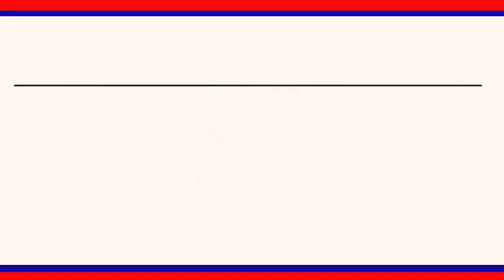ఓటు బ్యాంకు రాజకీయాల కోసం భౌతిక దాడులు : టిఆర్ఎస్వి రాష్ట్ర కార్యదర్శి సబ్బని హరీష్|| LRT NEWS